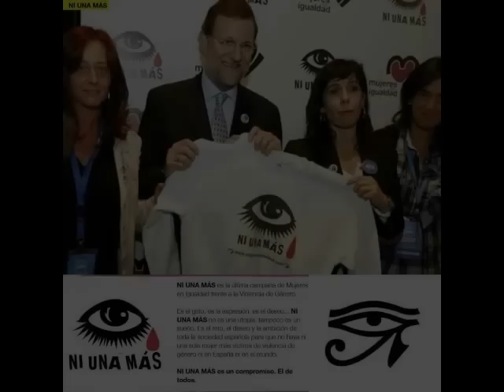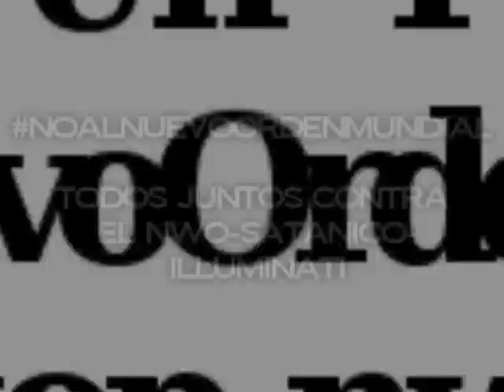MANIFIESTO STOP-DESAHUCIOS EN CARABANCHEL BARRIO CON DIGNIDAD!!!